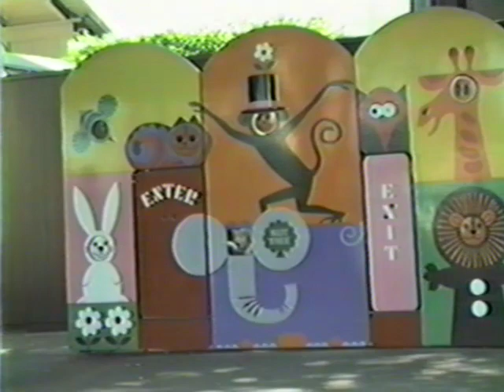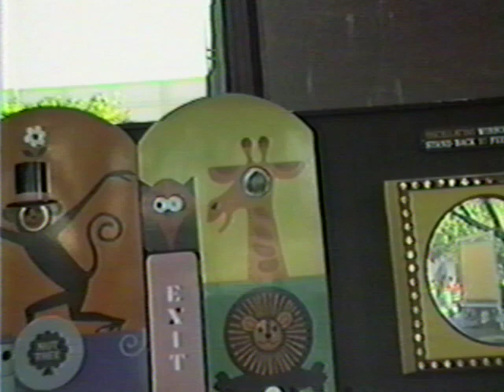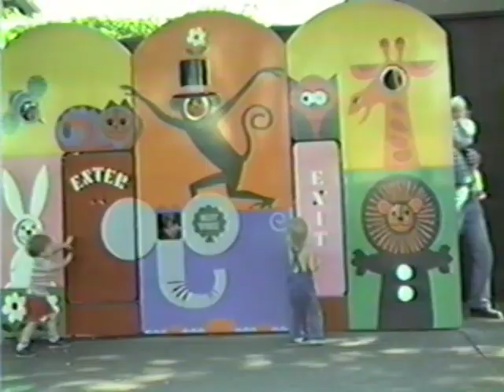Oct 20 86 JR RJ Gram Pop Dottie Nut Tree 0548